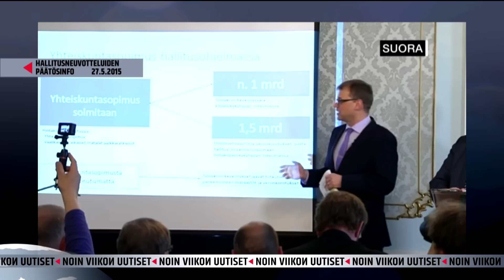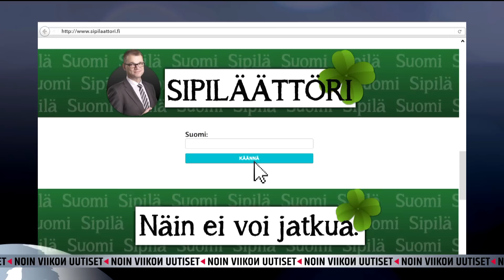Jukka Lindström & Noin viikon uutiset: Yhteiskuntasopimus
Torstaisin Yle TV2
klo 21.00

Yhteiskuntasopimus
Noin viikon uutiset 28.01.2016